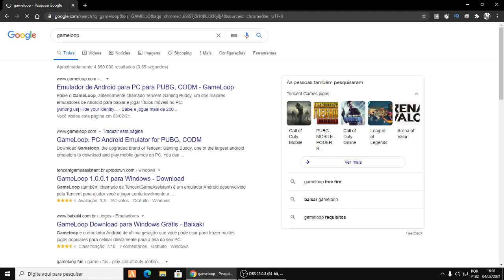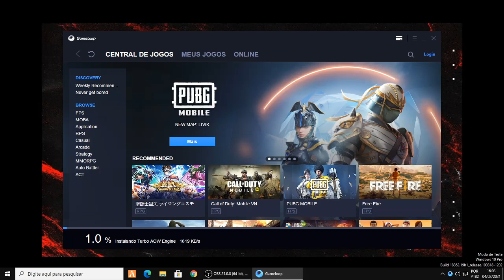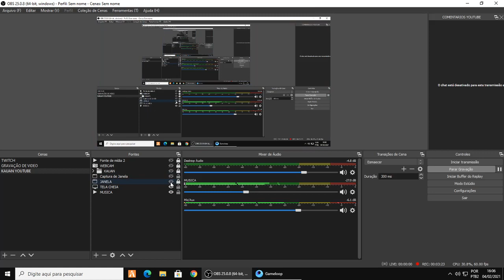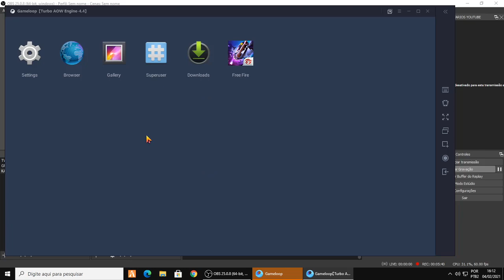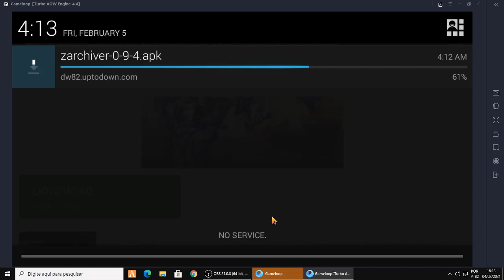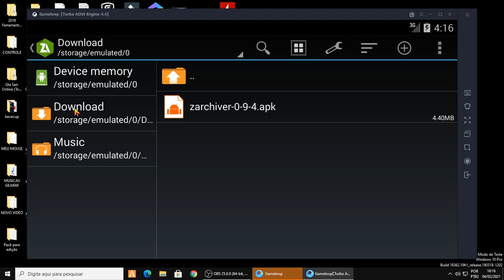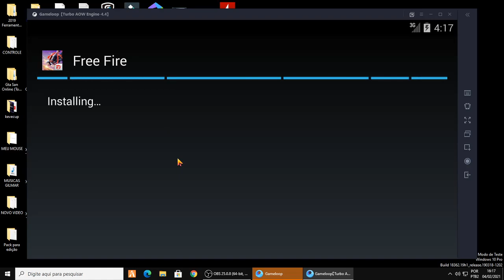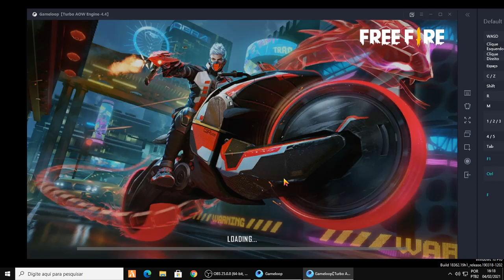COMO ATUALIZAR O FREE FIRE NO GAMELOOP FEVEREIRO 2021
Assista ao video inteiro para saber a forma correta de atualizar, assista uma vez primeiro e depois assista fazendo o procedimento para nao errar em como atualizar o seu free fire no emulador gameloop!